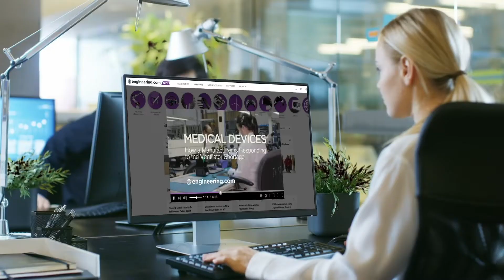The Chip Shortage and The Five Stages of Auto Industry Supplier Grief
A global shortage of integrated circuits is hobbling auto production just as the industry is poised to rebound from a Covid caused sales slump that’s the worst seen since the 2008 recession. But the root cause isn’t a shortage of silicon.

STEM GAMES:
Play some fun and educational STEM games on engineering.com: